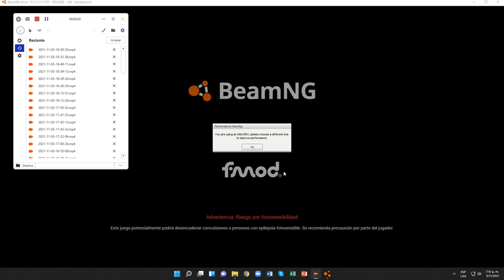BeamNG.drive (Pruebas contrarreloj) (Ford F - 150 (1981) [Pickup Double Wheels])